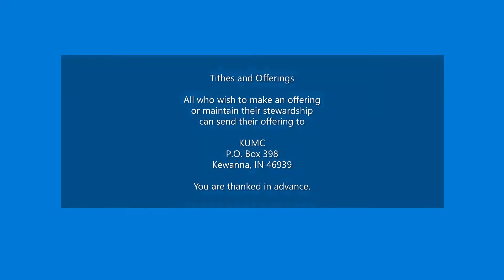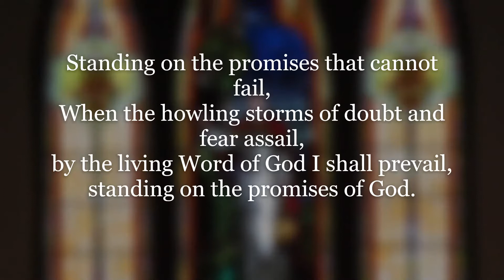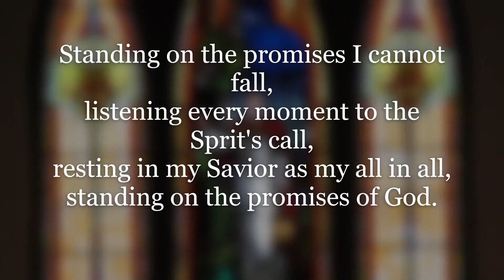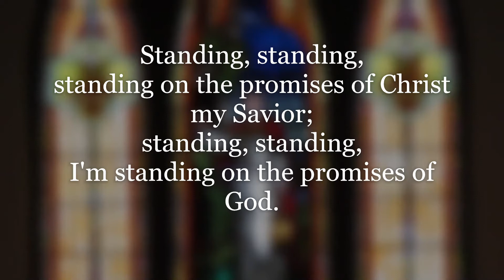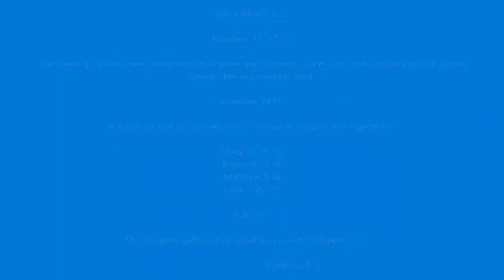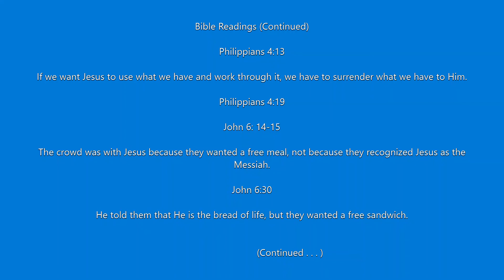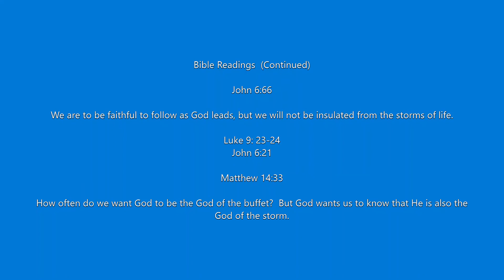Sunday Service - August 2, 2020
Kewanna, Indiana
United Methodist Church
Sunday Service